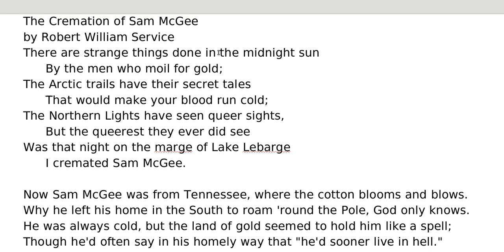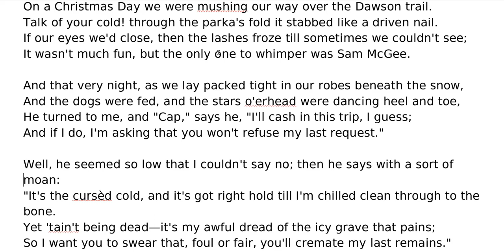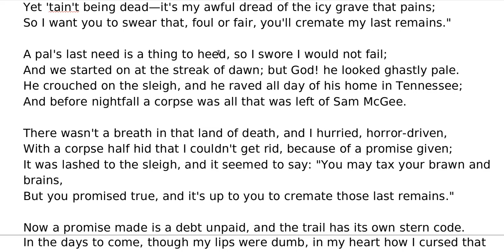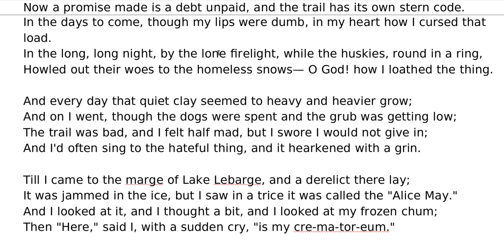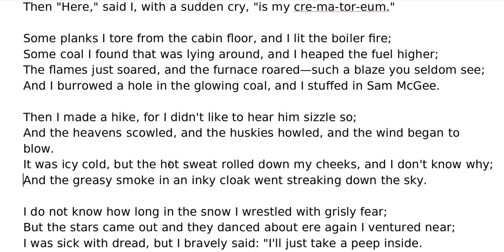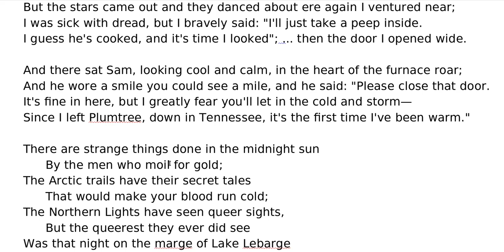Cremation of Sam McGee by R W Service